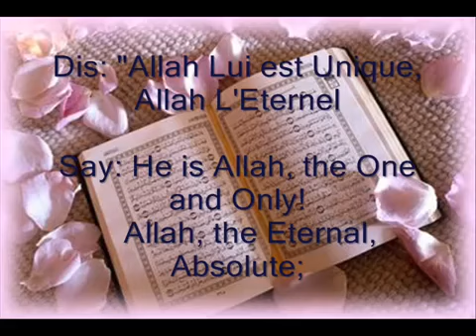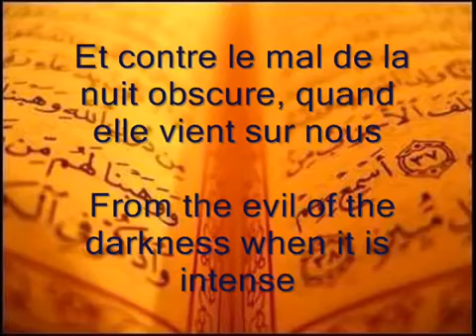Hasim mustafa babo (Sourates Al Fâtiha, Al Ikhlas, Al Falaq, An Nâs)